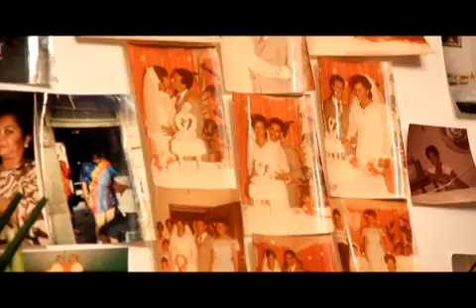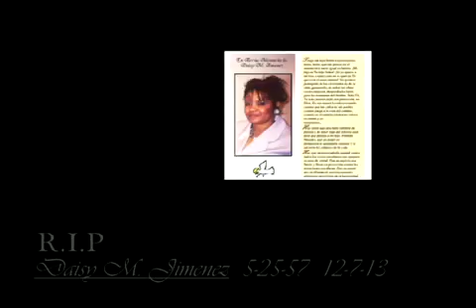R.I.P. Daisy Jimenez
Resume de toda la grabacion
Contacto Prod.